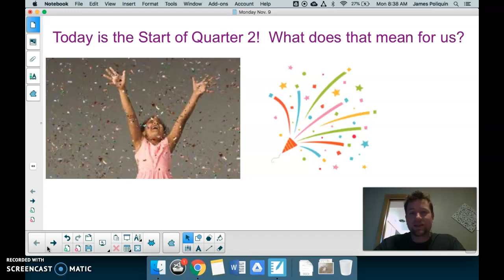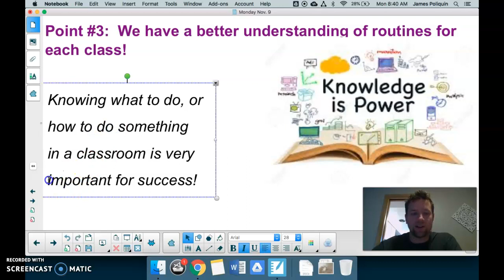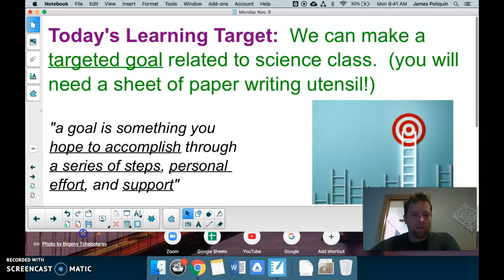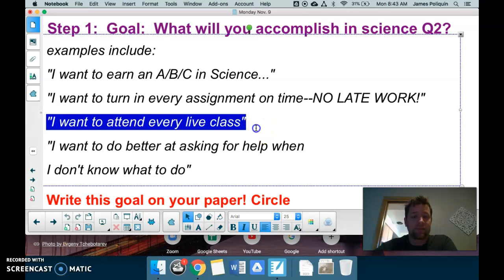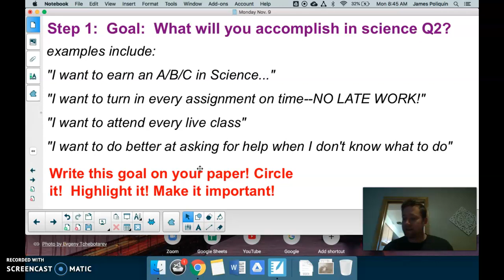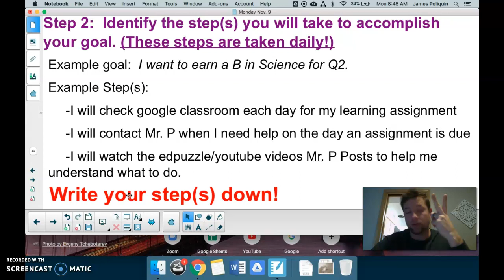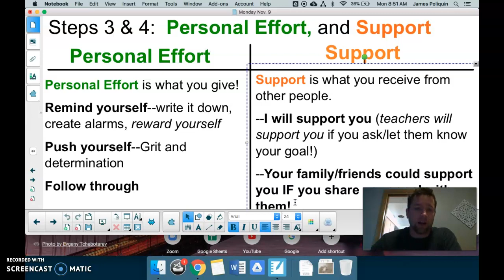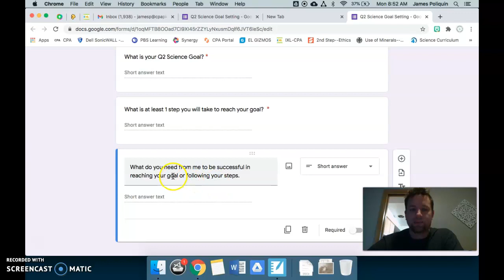Mon. Nov. 9